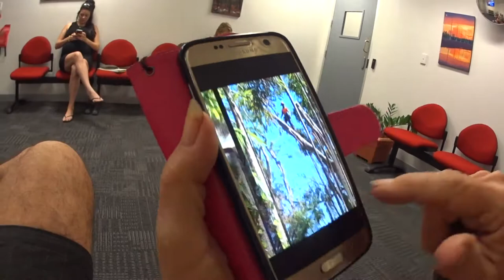Suzy & Casuarina Video Blog With Jess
You never know who you'll bump into 😆 at NT CAT or Casuarina Shopping Centre.